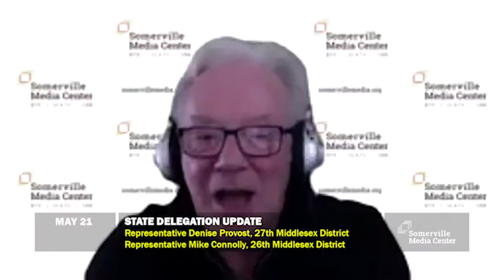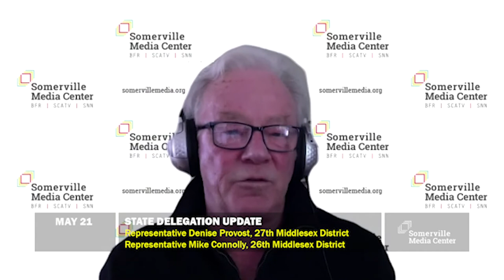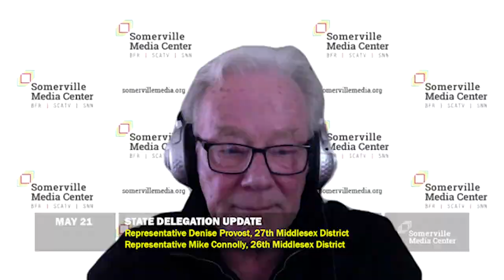SMC State Delegation Update: Rep Denise Provost & Rep. Mike Connolly May 21st 2020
SMC State Delegation Update with Representative Denise Provost & State Rep. Mike Connolly.
Joe Lynch Hosts
Date: 05/21/2020